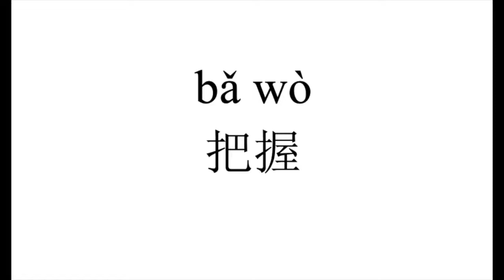42 How to pronounce 把握（ba wo） in Chinese?|普通话水平测试用普通话词语表（表一）